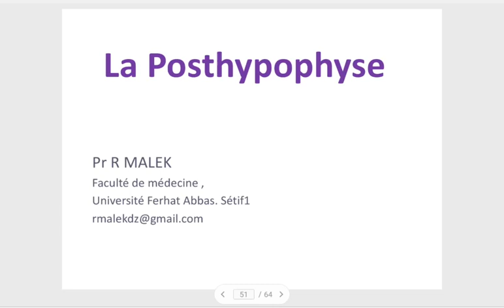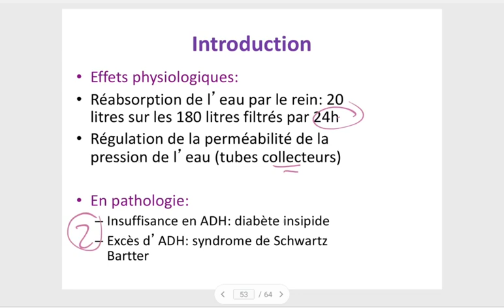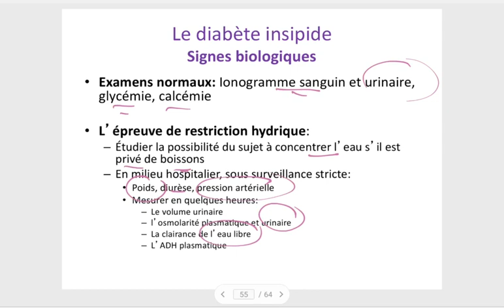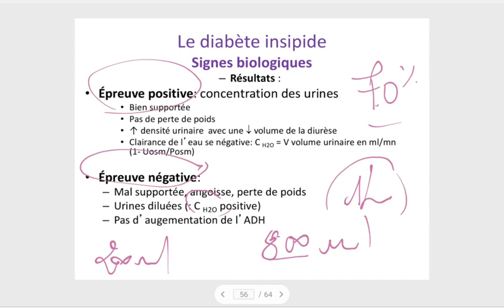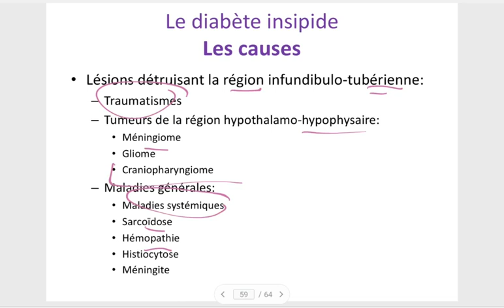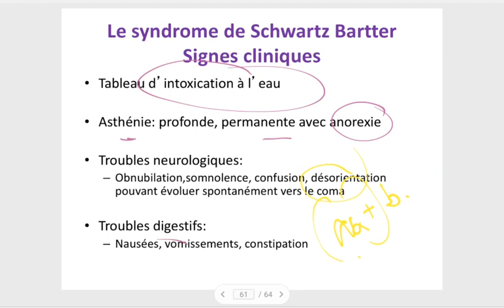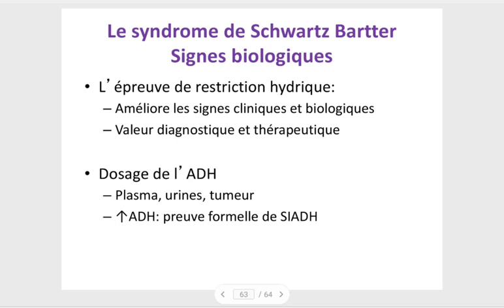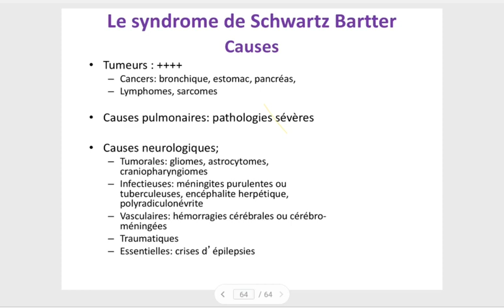SÉMIO-ENDOCRINO🩺:DIABÈTE INSIPIDE .3ÈME MÉDECINE ✅.Unité3🩺💜